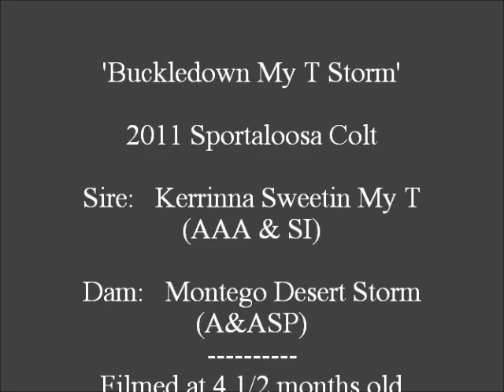Buckledown My T Storm 2011 Sportaloosa Colt - SI Video Futurity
Sire: Kerrinna Sweetin My T (AAA &SI)
Dam: Montego Desert Storm (A&ASP)
Filmed at 4 1/2 months old